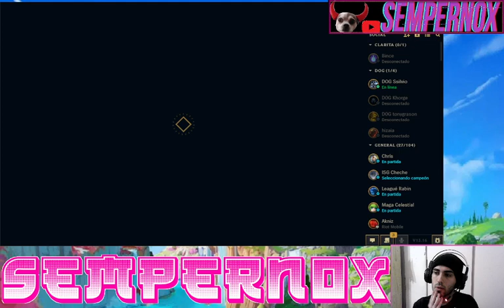Shaco Supp LAS Ep2 | El Lee está troleando derechamente